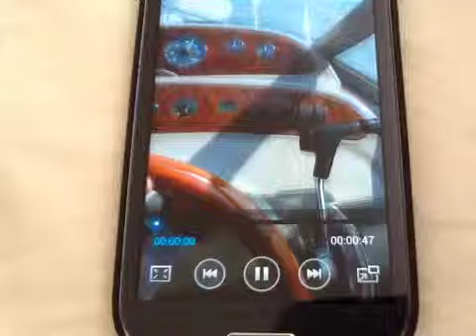1999 Maxum 3000 Scr in Washington, DC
1999 Maxum 3000 Scr in Washington, DC for sale on BoatTrader.com